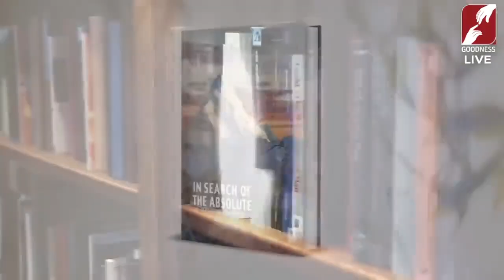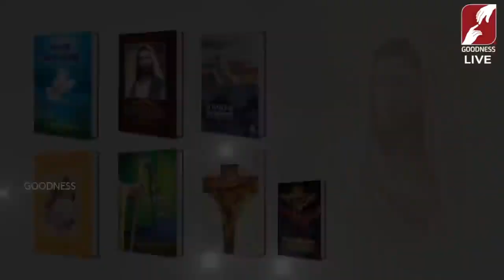Divine Mercy Healing Adoration | Fr Augustine Vallooran | 21 June | Divine Colombo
Join us daily for the Holy Adoration celebrated here at Divine Retreat Centre Colombo.
If this adoration touched your life even in a small way, then please: